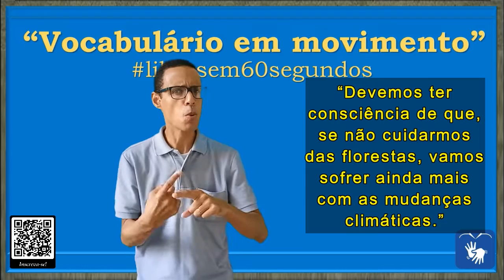SINAL de CONSCIÊNCIA (3 e 4), SENSATO, SERIEDADE, RESPONSABILIDADE em Libras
DIFERENTES CONTEXTOS DE USO DA PALAVRA/SINAL "CONSCIÊNCIA"

CONSCIÊNCIA =

00:05 - CONSCIÊNCIA (3)

* Sensatez e seriedade na forma de agir: 1. sensatez, seriedade, juízo, cabeça, consciência, critério, reflexão, siso, tento, tino, razão, retidão, discernimento, equilíbrio.

FRASE:

00:11 - “O motorista tem total consciência de como conduzir os alunos até o zoológico.”

00:28 - CONSCIÊNCIA (4)

FRASE:

00:37 – “Devemos ter consciência de que, se não cuidarmos das florestas, vamos sofrer ainda mais com as mudanças climáticas.”

* SINAL de ALUNOS em Libras
* SINAL de APLICAÇÃO em Libras
* SINAL de ÁREA em Libras
* SINAL de CEREBRAL em Libras
* SINAL de CEREBRINO em Libras
* SINAL de CLIMA em Libras
* SINAL de COGNITIVO em Libras
* SINAL de COISAS em Libras
* SINAL de CONDUZIR em Libras
* SINAL de CONHECIMENTO em Libras
* SINAL de CONSCIÊNCIA em Libras
* SINAL de CRITÉRIO em Libras
* SINAL de CUIDADO em Libras
* SINAL de CUIDAR em Libras
* SINAL de DEFICIÊNCIA INTELECTUAL em Libras
* SINAL de DIFICULDADE em Libras
* SINAL de DIGNIDADE em Libras
* SINAL de DIGNO em Libras
* SINAL de DISCERNIMENTO em Libras
* SINAL de DURAR MUITO TEMPO em Libras
* SINAL de EQUILÍBRIO em Libras
* SINAL de ESCOLA INCLUSIVA em Libras
* SINAL de ESCRÚPULO em Libras
* SINAL de EXPERIÊNCIA COGNITIVA em Libras
* SINAL de FLORESTA em Libras
* SINAL de HOJE em Libras
* SINAL de HONESTIDADE em Libras
* SINAL de HONESTO em Libras
* SINAL de HONRADEZ em Libras
* SINAL de INTELECTIVO em Libras
* SINAL de INTELECTO em Libras
* SINAL de INTELECTUAL em Libras
* SINAL de MANTER em Libras
* SINAL de MENTAL em Libras
* SINAL de MENTE em Libras
* SINAL de METICULOSIDADE em Libras
* SINAL de MOTORISTA em Libras
* SINAL de NÍVEL BAIXO em Libras
* SINAL de OFÍCIO em Libras
* SINAL de PASSADO em Libras
* SINAL de PRECISAR em Libras
* SINAL de PROBIDADE em Libras
* SINAL de PSICOLÓGICO em Libras
* SINAL de PSÍQUICO em Libras
* SINAL de REFLEXÃO em Libras
* SINAL de RESPONSABILIDADE em Libras
* SINAL de RETIDÃO em Libras
* SINAL de SEMPRE em Libras
* SINAL de SENSATEZ em Libras
* SINAL de SENSATO em Libras
* SINAL de SERIEDADE em Libras
* SINAL de SISO
* SINAL de TENTO em Libras
* SINAL de TINO em Libras
* SINAL de ZELO em Libras
* SINAL de ZOOLÓGICO em Libras

Canva.com

Oxford Languages